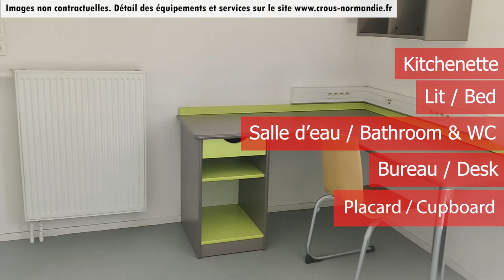Logement T1 23 m² Résidence PIERRE GILLES DE GENNES ROUEN Crous Normandie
Le Crous Normandie dispose de 9747 logements. Voici un exemple de logement T1 - 23 m² proposé aux étudiants de la résidence PIERRE GILLES DE GENNES - Rouen RIVE DROITE.  Arrêt de métro à proximité : Jean Ango.  Adresse : 134 avenue du Mont Riboudet, 76000 ROUEN - Toutes les infos
Pour obtenir un logement, il faut faire un Dossier Social Étudiant (DSE).
A noter : Cette vidéo est non contractuelle. Mais donne une idée des logements proposés